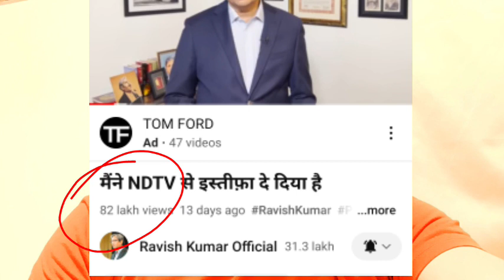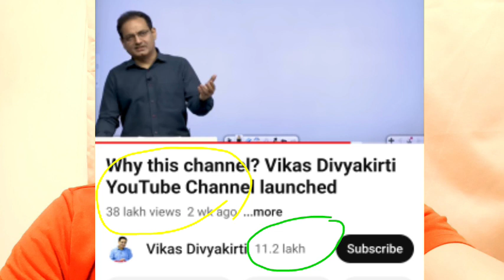यूट्यूब का 2 चैनल इस साल के सबसे ज्यादा ग्रोथ || Ravish Kumar || FK guru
Ravish Kumar official channel